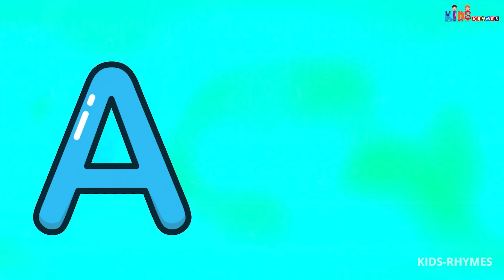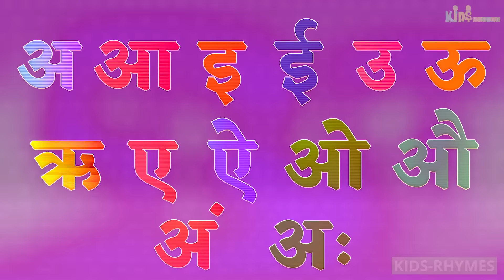ABC Song with Balloons and Animals | CoComelon Nursery Rhymes & Animal Songs Kids India TV